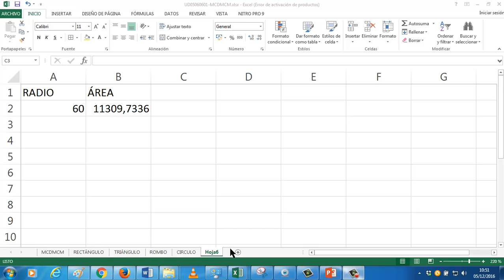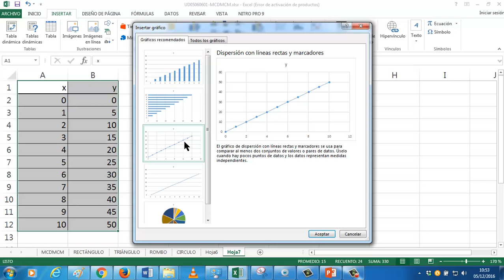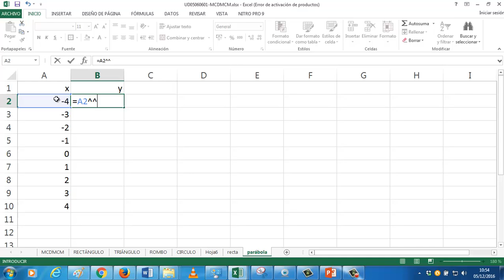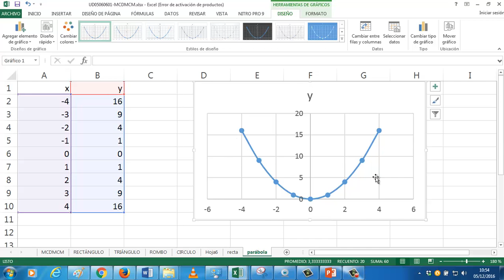UD0607a Graficos en Excel OACE FPB1